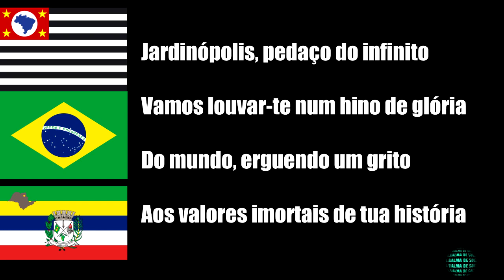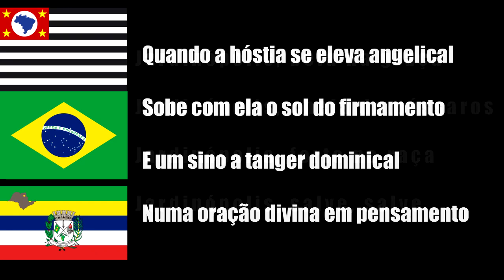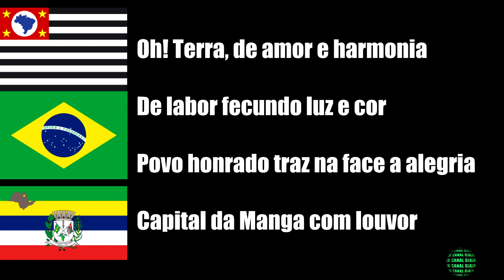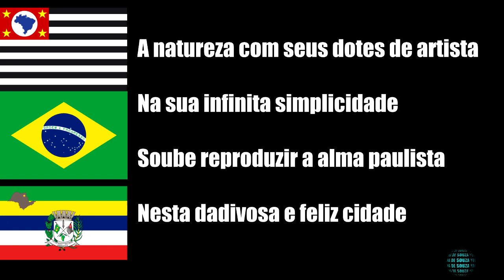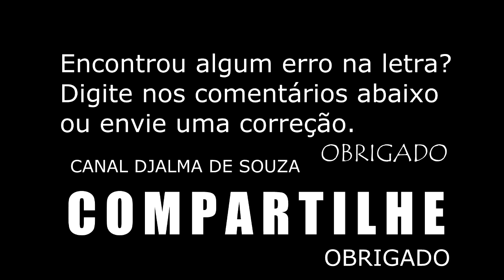JARDINÓPOLIS-SP SÍMBOLOS DO MUNICÍPIO FOTOS, HINO, LETRA E MÚSICA)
Jardinópolis é um município brasileiro do estado de São Paulo e, desde 2016, um dos integrantes da Região Metropolitana de Ribeirão Preto (criada pela Lei Complementar nº 1.290/2016). O município é formado pela sede e pelo distrito de Jurucê.

Localiza-se a uma latitude 21º01'04" Sul e a uma longitude 47º45'50" Oeste, estando a uma altitude de 590 metros. Possui uma área de 501,870 km² e está situada a 335 km da capital paulista e a 18 km de Ribeirão Preto.

Registra-se que, nesta região, viveu o grupo indígena dos Caiapós, encontrado pelo bandeirante Bartolomeu Bueno da Silva, apelidado de "Anhanguera", que avançava pelo interior do Estado (e do Brasil) em busca de riquezas minerais. Com as descobertas, mormente em Goiás, este lugar passou a integrar a rota rumo ao interior do país.

História
Suas origens remontam a um povoado formado nas terras da Fazenda Ilha Grande, antigo pouso de tropeiros que seguiam em direção a Minas Gerais. Em doação feita por dois casais de lavradores no ano de 1859, parte das terras da Fazenda se destinaria à formação de um patrimônio dedicado à construção de uma capela em homenagem à Nossa Senhora d'Apparecida.

Apenas 27 anos mais tarde, por iniciativa de Domiciano Alves de Rezende, considerado o fundador de Jardinópolis, as pendências referentes ao cumprimento da doação foram resolvidas e, através de mutirões, foi erguida a primeira Capela dedicada à Nossa Senhora Aparecida (onde hoje se localiza a praça de mesmo nome) e foram realizadas a abertura das primeiras ruas e a demarcação dos primeiros largos (praças).

Em 1892, foi criado, do então povoado, o Districto de Paz de Ilha Grande, anexo ao Município de Batatais. Anos depois, o Districto de Paz de Ilha Grande foi renomeado para Districto de Paz de Jardinópolis, em homenagem ao republicano Antônio da Silva Jardim (ou, Silva Jardim), falecido em 1891. Em 27 de julho de 1898, ocorreu a emancipação política e administrativa do Districto de Paz, criando-se, assim, o Município de Jardinópolis.

O primeiro Intendente Municipal eleito foi o médico baiano Dr. João Muniz Sapucaia que, pouco após realizar a construção do Cemitério Municipal, faleceu e acabou sendo o primeiro cidadão a ser enterrado no lugar.

Representou Jardinópolis um polo educacional do estado de São Paulo, através da construção de seu imponente Grupo Escolar (inaugurado em 1909) e da instalação do Colégio Sagrado Coração de Jesus (em 1914 e que funcionou até a década de 1990), administrado por religiosas franciscanas e que fornecia formação desde o primário até o magistério.

Possui, desde sua formação, forte caracteres agrícolas e industriais, que se intensificaram ao longo das décadas.

Em 1918, é criado o distrito de Sarandy, anexo à Jardinópolis, que, a partir de 1944, passou a denominar-se de Jurucê.

Na década de 1980, recebeu o título de "Capital Nacional da Manga".